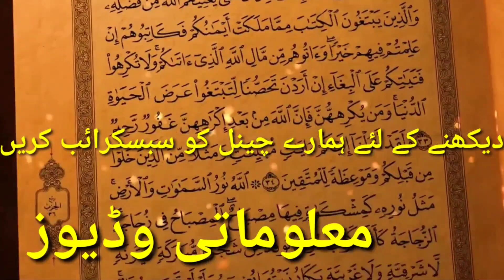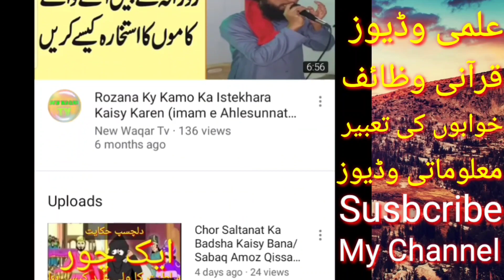Bacho(children) Sy Asib Dor Karny Ka amal/ The process of removing Asib from children/ New Waqar Tv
bacho sy har qisam ky jinnat o asib ko dor karny ka amal